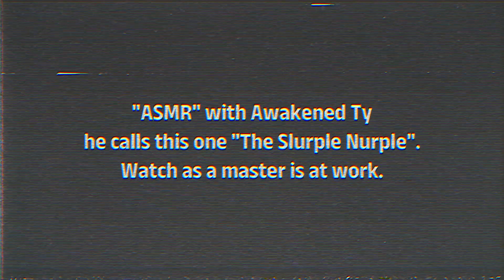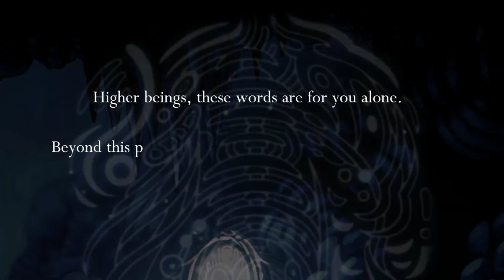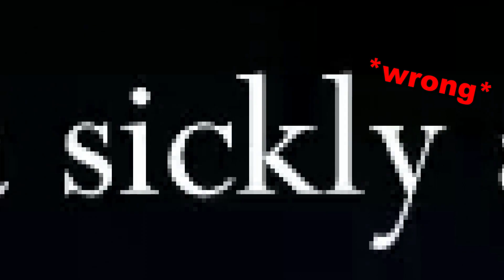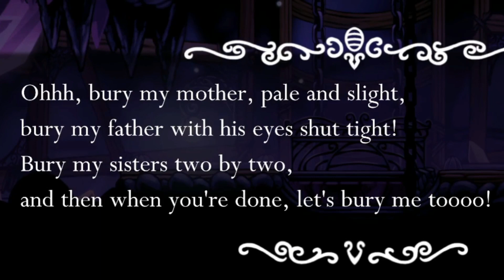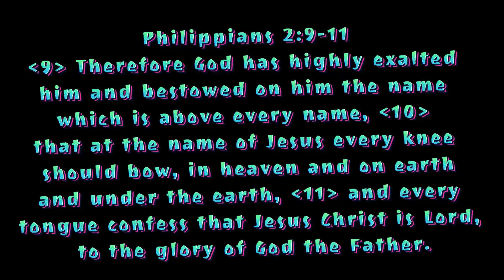MY FIRST TIME PLAYING HOLLOW KNIGHT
30 likes for part 2 of “Hollow Knight”,, i really enjoyed this game a lot…hopefully y’al do too